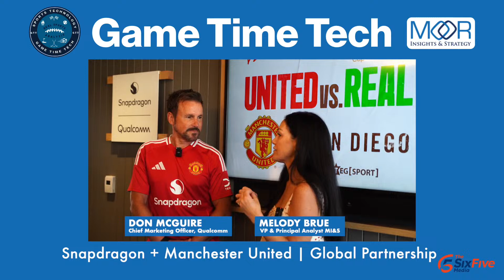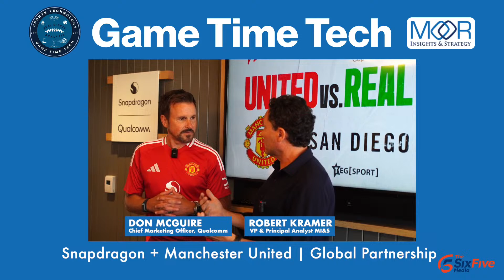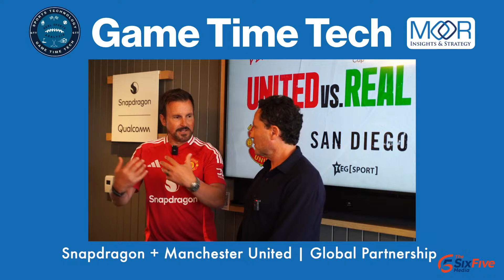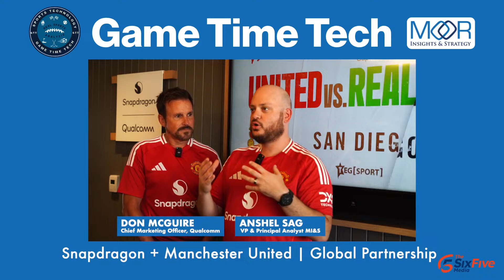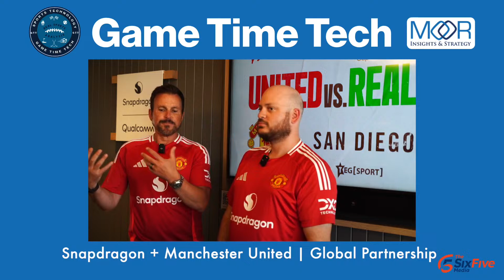Game Time Tech: Qualcomm Puts Snapdragon Front and Center at Manchester United Tour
New GTT Podcast Alert! Qualcomm Puts Snapdragon Front and Center at the Manchester United Tour! Qualcomm CMO Don McGuire joins Melody Brue, Robert Kramer, and Anshel Sag at Snapdragon Stadium to discuss the tech and business value behind driving brand recognition and more.

Also, check out today’s Community Shield game, where Manchester United plays Manchester City. Qualcomm and Microsoft are showcasing their strategic partnership by featuring the Copilot+ PC logo on Manchester United's kits for the first time. The collaboration with Microsoft to highlight the Copilot+ PC logo on the back of the Manchester United kit is a testament to the strong partnership with Microsoft and its recognition of Qualcomm as a key strategic partner for the future of PCs. The Snapdragon X Series processors exclusively power the next-gen Copilot+ PCs.